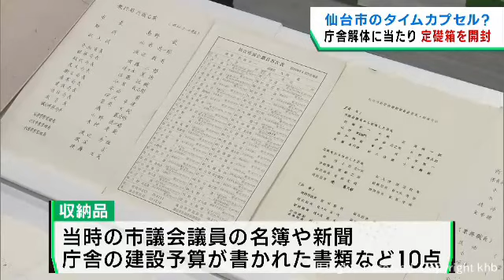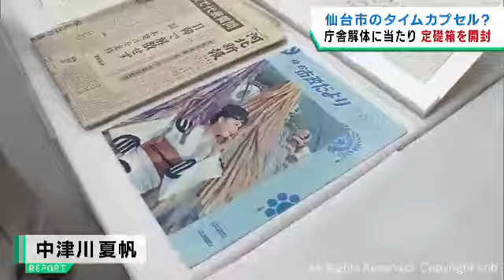仙台市役所建て替えに当たり現庁舎の定礎箱を開封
建て替えに向けた解体工事が進められている仙台市役所で、５８年前の建設当時に埋められた定礎箱の開封セレモニーが行われました。